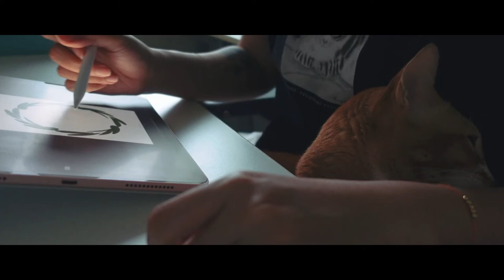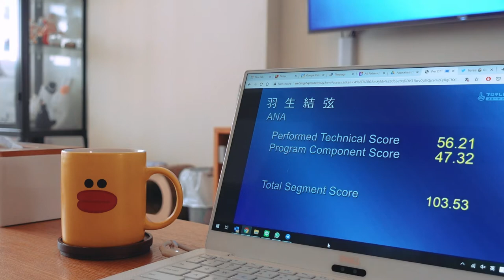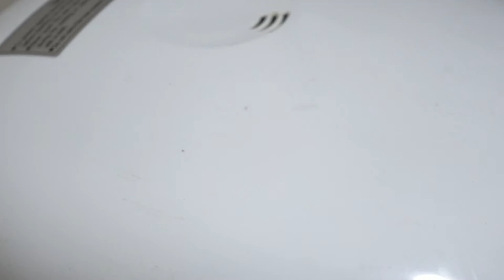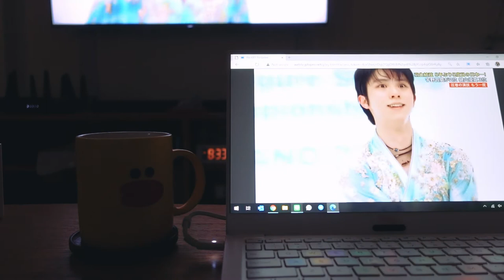home vlog : end of 2020 / Building a cat tree / Supporting Yuzuru Hanyu / Countdown with Mayday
music
Time Travel by Onyx Music